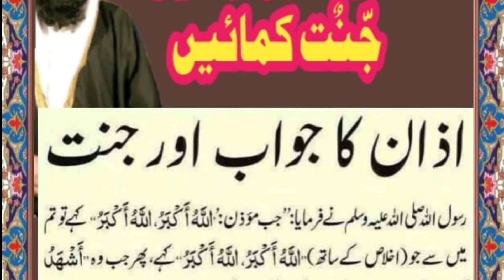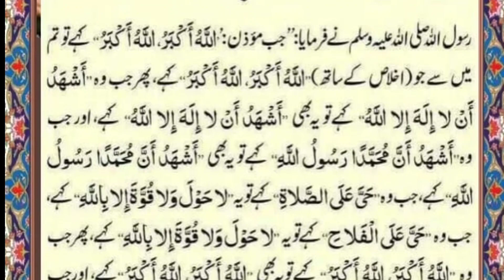Heart touching Azan|Beautiful Azan ever|Azan Ejebt style|Azan ka jawab|@ملتقى الاذان والمؤذنين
Heart touching Azan|Beautiful Azan ever|Azan Ejebt style|Azan ka jawab|@ملتقى الاذان والمؤذنین

اجمل اذانستسمعہ بلعالم
Azan sheikh Abdul Majeed Al sareeji
Azan sheikh esam Al bukhari
most beautiful Azan hair ever
beautiful Azan in the world
multqal Azan walmoazzinin
Azan sakh Umar Nabeel Al sumbal,
Azan sheikh Ali Ahmed mulla
Azan harmain
Azan Masjid e Nabvi
Azan ka jawab,
Azan ki fazilat ,
Azan ke jawab ki fazilat
Egypt style Azan,